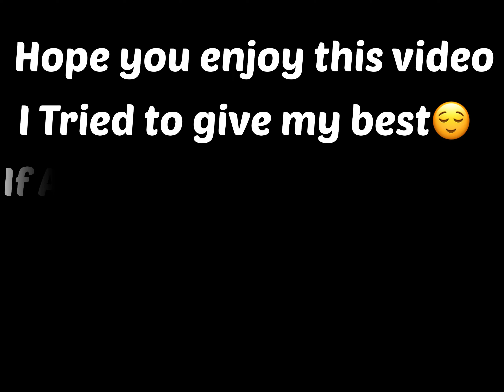🔥 ( Laree Choote ) My Best Ever Montage 😍 4k HDR || Unbelievable Headshots🥵 ( IPAD MINI 5 ) Montage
Promote Any Type Of illegal, Offensive,A
Violence Content..

All Content Provided By This Channel Is Meant
For Educational And Entertainment Purposes
Only!!!
Released